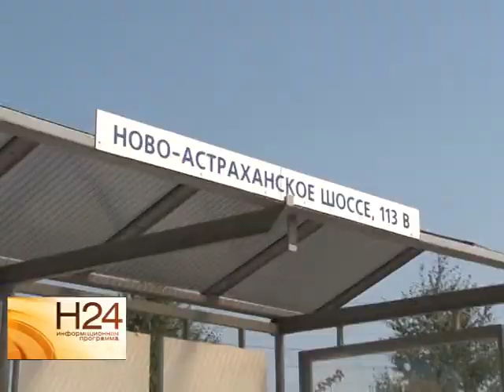В Заводском районе мотоциклист столкнулся с маршруткой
В пятницу на окраине Саратова в Заводском районе мотоциклист столкнулся с маршрутной газелью №16. Авария произошла примерно в 10:45 утра рядом с остановкой пассажирского транспорта "Ново-астраханское шоссе", 113В. Сюжет вышел в эфир 15 августа.